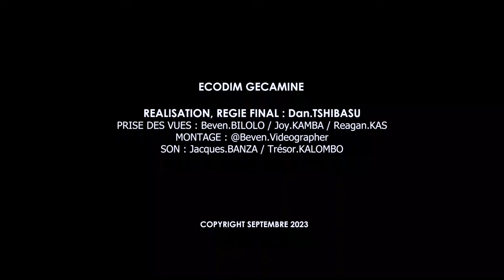JESUS_IS_COMING_SOON_-_ECODIM_GÉCAMINE__SONGS 🎶